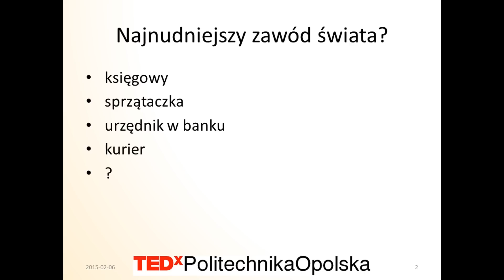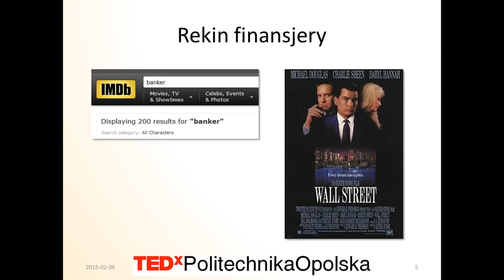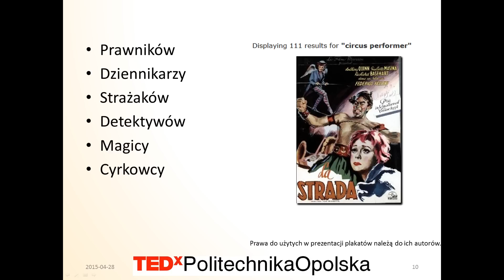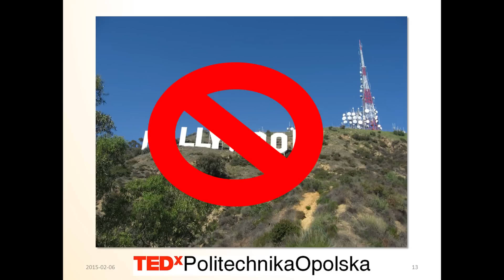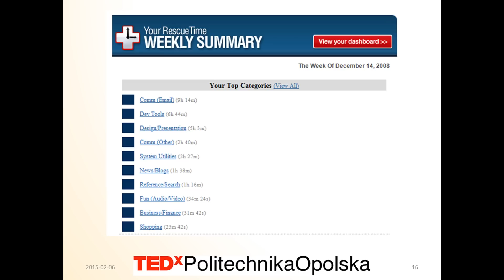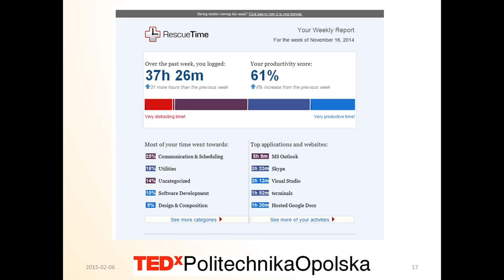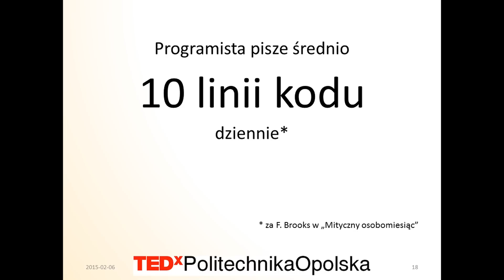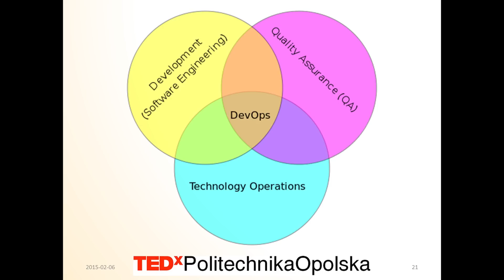Najnudniejszy zawod swiata? Programista? | Marcin Kawalerowicz | TEDxPolitechnikaOpolska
Nowoczesny programista musi być po trosze testerem aplikacji, po trosze specem od IT, po trosze softwarowym detektywem. Ukuto dla tego zawodu termin DevOps. A dobry DevOps musi równie dobrze, o ile nie lepiej, pracować z ludźmi jak z komputerami. Dzięki prezentacji widzowie dowiedzą się jak wygląda praca nowoczesnego (renesansowego) twórcy oprogramowania komputerowego.

Marcin Kawalerowicz – założyciel i prezes firmy programistycznej CODEFUSION z Opola. Absolwent kierunku informatyka na Politechnice Opolskiej. Po studiach pracował w Monachium jako programista, gdzie tworzył oprogramowanie dla takich firm jak BMW, CreditSuisse czy Volvo. Od prawie 5 lat z powodzeniem wykorzystuje zagraniczne doświadczenie budując mocną i stabilną firmę w Polsce. Współautor wydanej w Stanach Zjednoczonych książki z dziedziny inżynierii oprogramowania. Autor wielu artykułów w pismach branżowych dla programistów. Realizuje doktorat na Politechnice Opolskiej i Wrocławskiej. Szczęśliwy ojciec dwóch prześlicznych córek. Maratończyk.